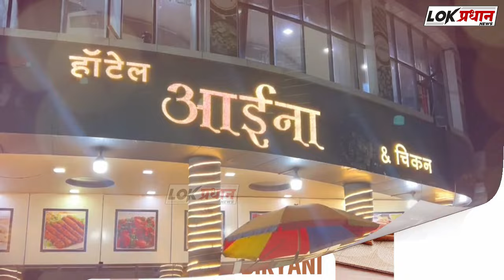‘नेहा’ची ह-त्या करणाऱ्या नराधमाला फा-शी द्या ; कँडल मार्च काढत श्रधांजली...